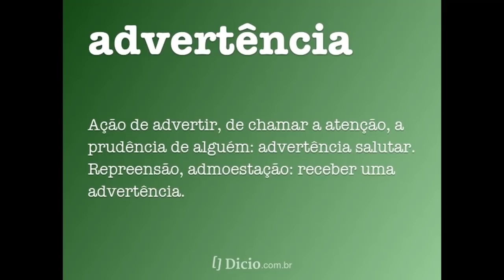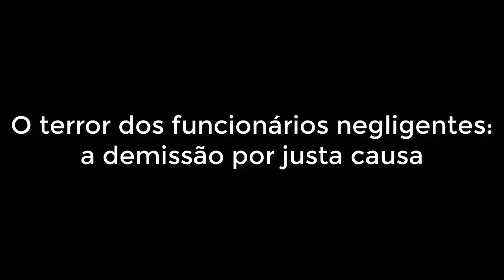🔴 O que diz a legislação sobre as faltas e atrasos não justificados?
O que diz a lei
Assim como no futebol, a regra é clara: faltas e atrasos não justificados podem sofrer advertências, suspensão e até mesmo demissão por justa causa.No entanto, isso não acontece da noite para o dia, pelo contrário. Com os horários de trabalho cada vez mais flexíveis e gestões cada vez mais humanizadas, a maioria das empresas recorrem apenas ao diálogo para contornar a situação, aplicando medidas mais drásticas somentes naqueles funcionário reincidentes que insistem em não cumprir integralmente a sua jornada de trabalho.

Advertência e suspensão
Além de ter descontado na folha de pagamento a parte do salário correspondente àsfaltas ou tempo de atraso, já que o salário equivale ao serviço prestado e ao tempo à disposição do empregador, na primeira falta ou atraso o funcionário poderá receber uma advertência verbal.

Caso o problema se repita, a próxima advertência será a escrita, com registro de data, horário, local e a assinatura do funcionário e de duas testemunhas, mostrando que a pessoa advertida está ciente de não estar cumprindo com suas obrigações.

Na terceira vez, se repete o processo anterior, deixando claro que o próximo passo será a suspensão, sem direito a remuneração dos dias em que estará afastado.

A punição pode ser de 1 até 30 dias e, assim como as advertências escritas, deve ser assinada pelo funcionário e duas testemunha. Mas, é claro, que apenas suspender não basta. antes de chegar a esse ponto, é necessário que o gestor tenha uma conversa franca com o funcionário para tentar entender o motivo da reincidência e buscar alternativas para contornar a situação.

O terror dos funcionários negligentes: a demissão por justa causa
Se nada disso der certo, é chegada a hora de jogar a toalha e assumir que não há mais o que fazer. Afinal, um funcionário que se nega a cumprir seu horário mesmo após ser advertido e suspenso, claramente não tem mais interesse em colaborar com a empresa, bastando o desligamento por desídia, popularmente conhecida como negligência, que constitui a justa causa.

Por isso, se você é um funcionário negligente, abra o olho. Agora se você está do outro lado e é um empregador, fique ligado e faça valer os seus direitos.